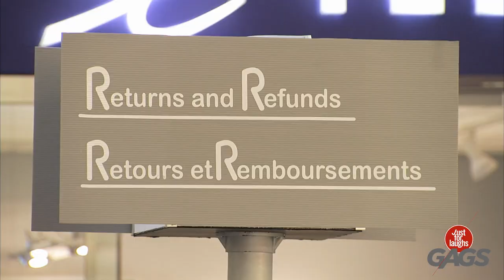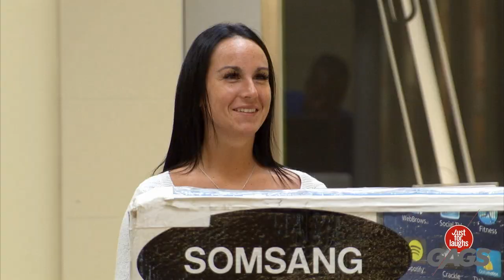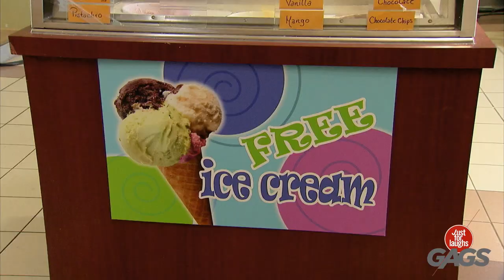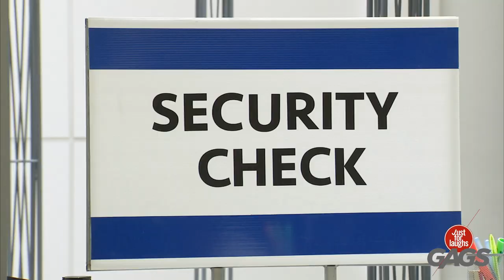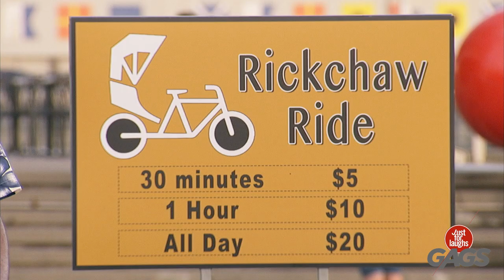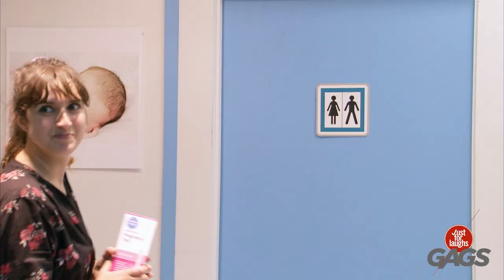Hulk Vs. Karen | Marvel Theory